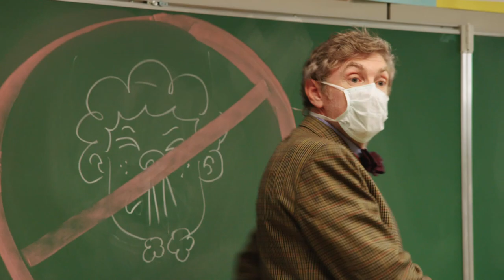SEVEN & ME | 🍎 THE BIG BAD VIRUS 💫 | SEASON 1 | Full Episode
SEVEN & ME OFFICIAL YOUTUBE CHANNEL
What if at 11 you discovered you are the direct descendant of the most well-known fairy tale heroine? What if seven dwarves just popped into your life to protect you and make sure you will be true to ages of tradition? What if you were Snow White’s heir…? Well, it is now time to say “Once upon a time”, take a deep breath and live the funniest time of your entire life!

Created by Romain Van Liemt & Cédric Pilot
Graphic bible Bertrand Gatignol
Head of writing Olivier Fox, Agnés Aziza & Thierry Gaudin
Directors Tarik Hamdine & Luc Chalifour